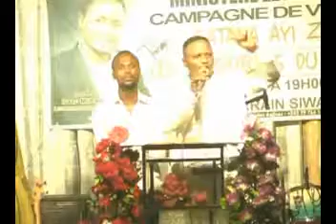Campagne de docteur isaac à siwambanza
Extrait de ma campagne au grand terrain siwambanza, le plus grand terrain du district de Tshangu. Facebook isaac mukanya. 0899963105